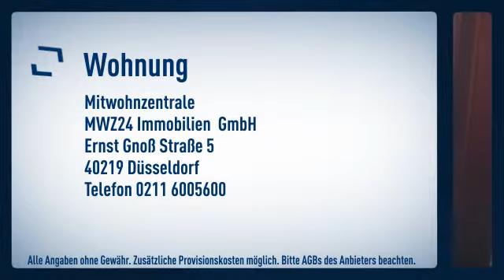Niederkassel: Maisonette Apartment im Dachgeschoss eines Altbaus. Schlafen auf der zweiten Eta